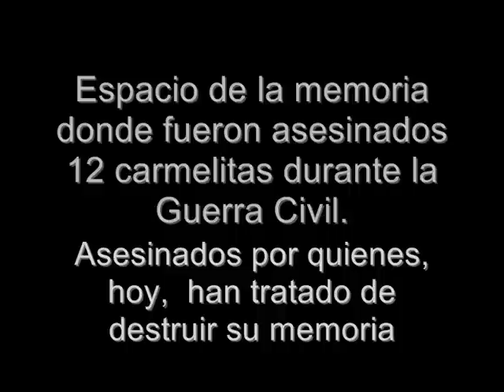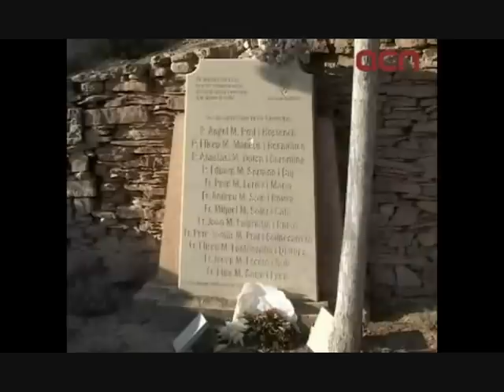Monumento profanado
Así actúan los nietos de aquellos verdugos que perpetraron el mayor holocausto católico de la historia, auténticos genocidas que no satisfechos con las acciones de sus tiernos y entrañables abuelitos pretenden ensuciar la memoria de sus víctimas, eso sí jaleados por un entorno político-mediático que muy pronto justificará sus acciones.